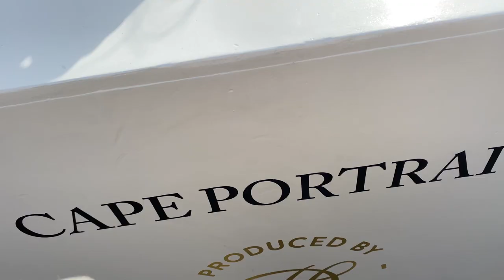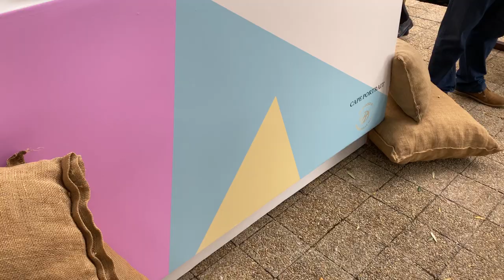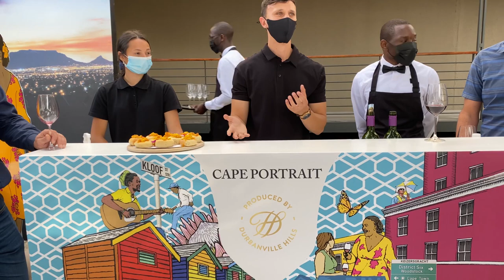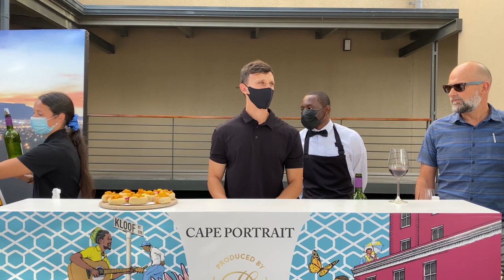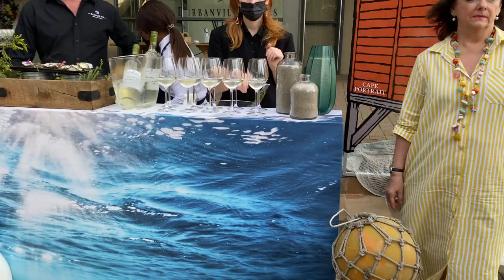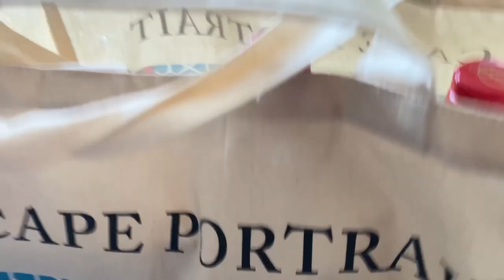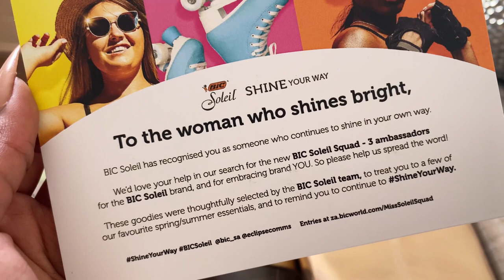Durbanville Hills Wine Tasting Event, Catching up with Friends and Hosting an event | Weekly Vlog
Come with me to the Durbanville Hills Cape Portrait Collection Wine Tasting event as well as to the event I hosted at Boho Chic Lounge!

I am also featured in a SA Youtube Talkshow called CONTROVERSE watch the first video

Normal Camera: Canon 1200D
Vlogging Camera: Canon SX730
App to Edit Videos: Adobe Premiere Pro CC